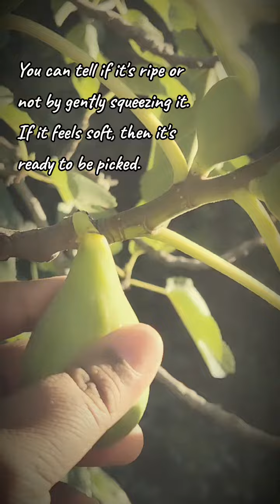First Fig Of The Season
First fig of the season. It was a little soft, but it still tasted alright. Now to wait for the rest to ripen. I primarily harvest my figs from the tree further in the back, because it's much shorter than the one in the middle yard.

On that one I only harvest the figs that are about 6 to 8 feet off the ground, because unlike loquats figs are very delicate and tear much more easily. The figs I don't harvest I leave for the animals.

I wish the fig-eater beetles would go for the figs that are much higher up instead of the lower ones. We'd have a much nicer relationship if they did.

Song: Gloomy Sunday performed by Billie Holiday